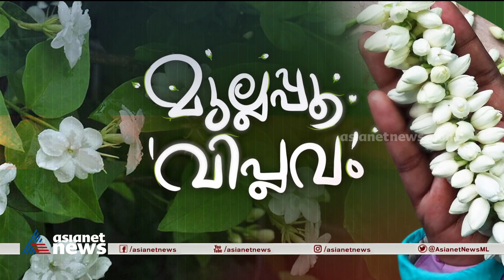'മുഴം നിർത്തി ചേട്ടാ, ഇനി മീറ്ററിലാണ് മുല്ലപ്പൂ'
'മുഴം നിർത്തി ചേട്ടാ, ഇനി മീറ്ററിലാണ് മുല്ലപ്പൂ'; മുല്ലപ്പൂ ഇനി മുഴത്തിൽ അളന്നാൽ 2000 രൂപ ഫൈൻ

Jasmine Flower | Thrissur | Spot Reporter